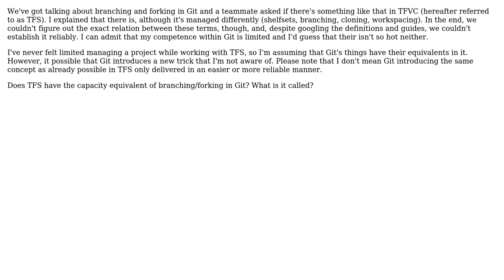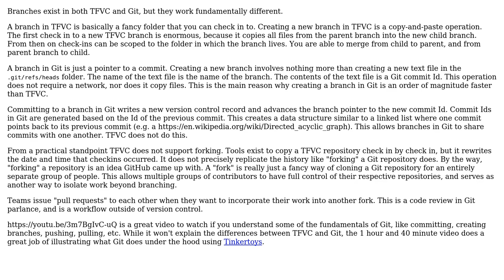Software Engineering: Does TFS have the capacity equivalent of branching/forking in Git?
With thanks & praise to God, and with thanks to the many people who have made this project possible! | Content (except music & images) licensed under CC BY-SA | Music | Images & others | With thanks to user Konrad Viltersten user Greg Burghardt and the Stack Exchange Network Trademarks are property of their respective owners. You are responsible for your own actions.